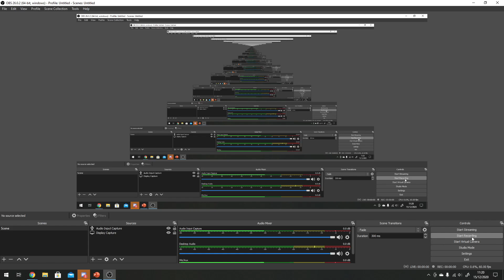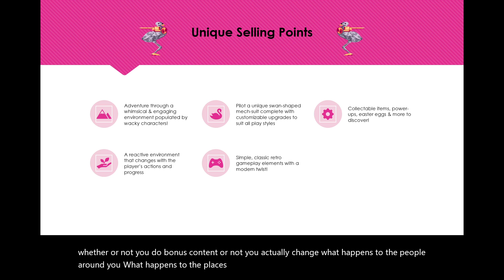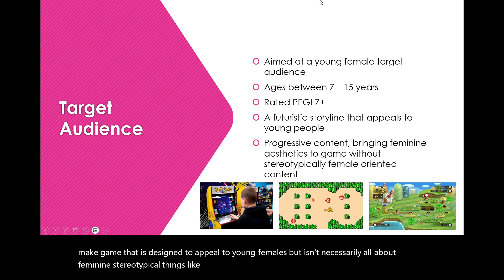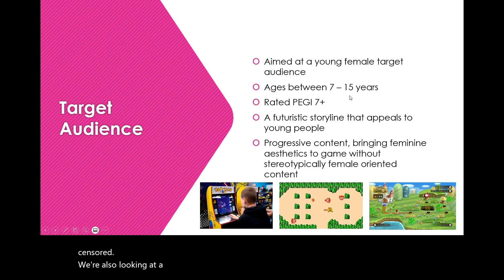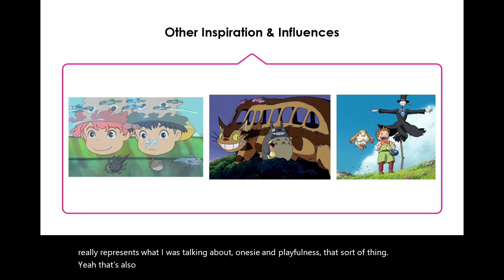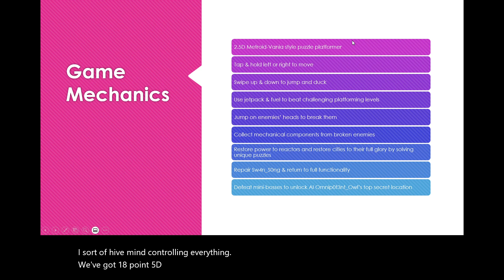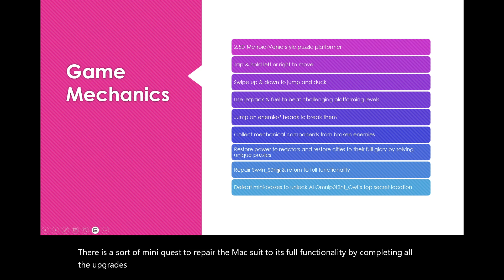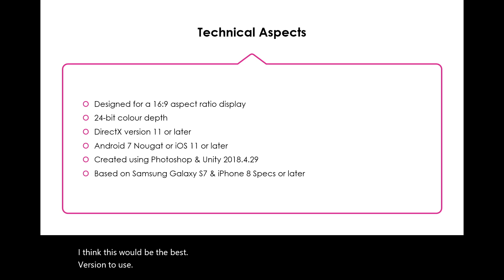Swan Song Presentation